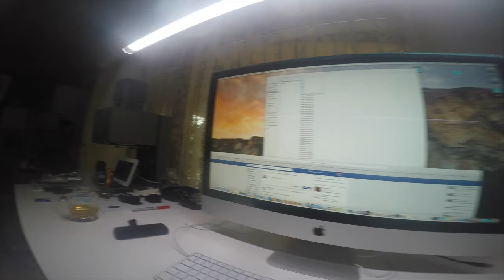Ram Mount at Helmet Anterior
coming soon with  Zhiyun Z1-RIDER 2